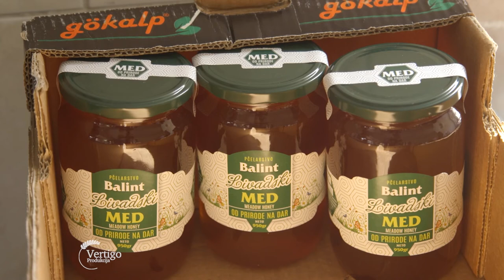Uzgoj PCELA i proizvodnja MEDA u selu MUZLJA - U nasem ataru 961